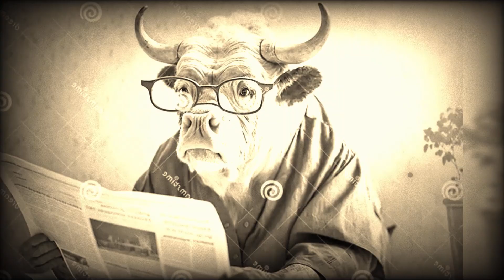ESTAS RAZAS BOVINAS SON MUY ANTIGUAS!🟢✨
Raza Chianina. Tiene como lugar de origen Italia, en el valle medio del Tíber y en el Val di Chiana como producto de la selección natural y se remonta al menos a 22 siglos de antigüedad
Raza Guzerat. Tiene como lugar de origen la India conocidamente en la zona de Bombay y también en la región de Gujarat pero todo ello con una mención de más de 4000 años de antigüedad.
Raza Herens. Esta es una peculiar raza que tiene sus orígenes en el Val de Herens en Valais Suiza. Es aquí donde se sabe que se ha criado y manejado a la raza durante un largo periodo de tiempo tanto que se cree que la raza ya estaba presente en la época de los romanos.